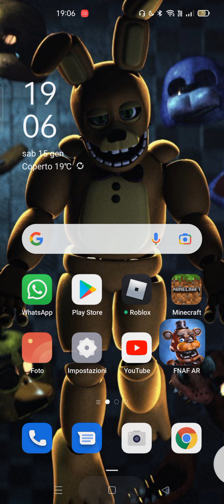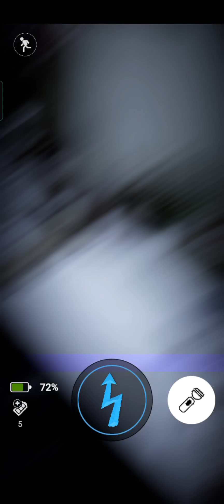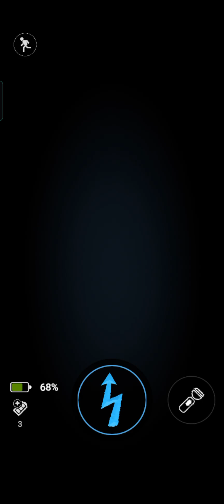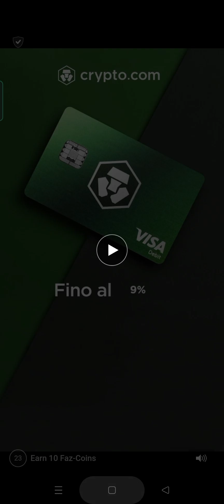Mi si bagga Rigmasted Foxy su Fnaf AR 😱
Ma non è possibile questa cosa ma dai😅😒